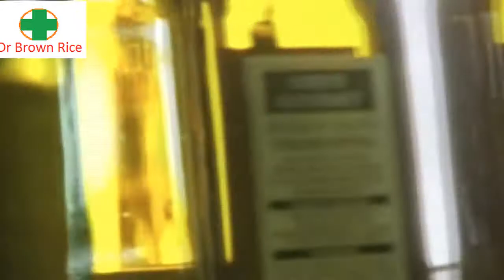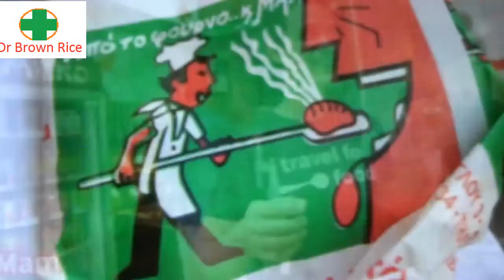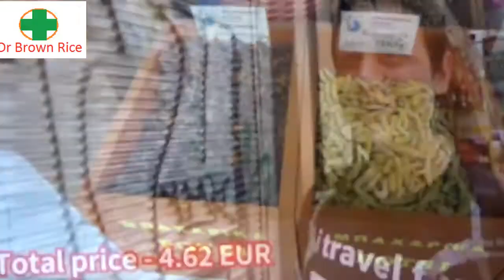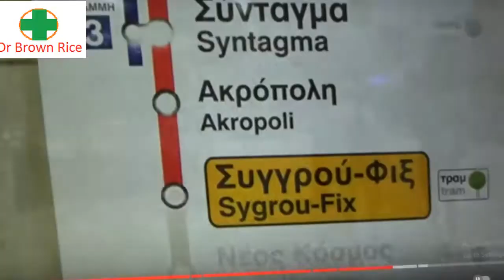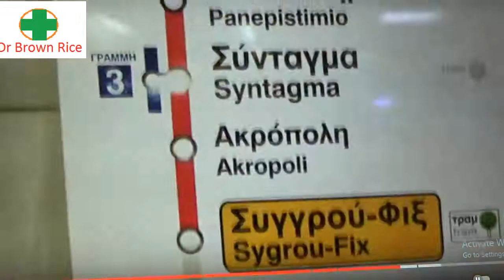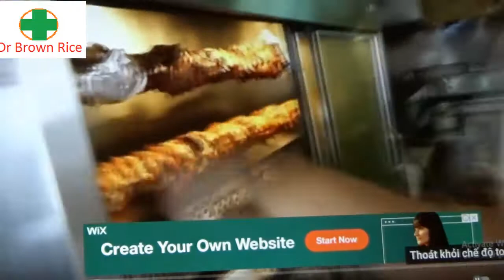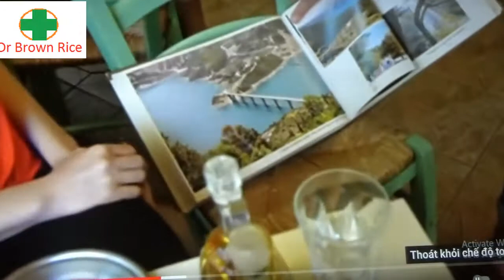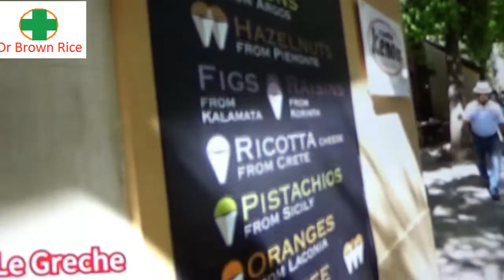(51) Du Lịch đất nước GREECE (Hy Lạp), Traveling to GREECE, Oct. 11, 2021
Chào mừng bạn đã trở lại, tiếp tục cuộc hành trình DU LỊCH VÒNG QUANH THẾ GIỚI (21). Hôm nay, chúng ta sẽ đi thăm viếng một đất nước nhỏ bé, nhưng rất là xinh đẹp và dể thương, nó đã làm ngạc nhiên với tất cả du khách lần đầu tiên đặt chân đến đây, và nó đã gieo vào ký ức du khách những kỷ niệm khó quên. Đó là, đất nước HY LẠP (GREECE). Bây giờ, chúng ta cùng khởi hành nhé ! Xin chào !
(Diện tích: 131.000 Km2, Dân số: 10,6 Triệu, GDP: $17,6k/năm)